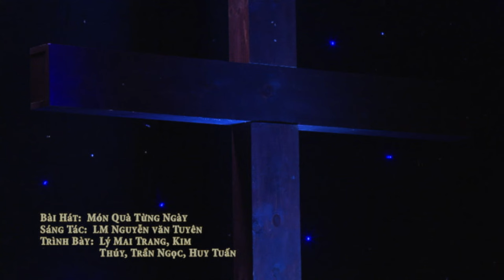Dâng Chúa Đời Con - Mừng LMNS Phêrô Nguyễn văn Tuyên 36 Năm Hồng Ân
Kính mời quý vị  cùng hiệp ý và thưởng thức các sáng tác của linh mục nhạc sĩ Phêrô Nguyễn văn Tuyên.

1.  Trở Về Bên Chúa 2 (Lý Mai Trang, Kim Thúy, Trần Ngọc, Huy Tuấn)
2.  Dâng Chúa Đời Con (LM Nguyễn văn Tuyên)
3.  Chúa Là Nơi Nương Tựa (Trần Ngọc)
4.  Lời Kinh Tạm Biệt (Thùy Linh & Thanh Phong)
5.  Đường Chúa Đi (Trần Đình, Mai Phương, Bích Thảo)
6.  Yêu Như Chúa Yêu (Lý Mai Trang)
7.  Linh Mục Người Là Ai! (Huy Tuấn)
8.  Đừng Bỏ Con Chúa Ơi! (Vivian, Minh Ngân, Hoàng Vân, Thanh Sơn)
9.  Con Xin Là (Kim Thúy)
10.  Món Quà Từng Ngày

Giờ thánh ca Dâng Chúa Đời Con TV được phát hình hằng tuần trên băng tần 57.3 của đài VNA-TV, trực tuyến trên Việt TV24 vào mỗi Chúa Nhật lúc 9:30 PM, thứ Năm lúc 11:25 AM và chương trình DCDC Radio được phát thanh hằng tuần trên băng tần 1480 AM của đài Radio Bolsa.